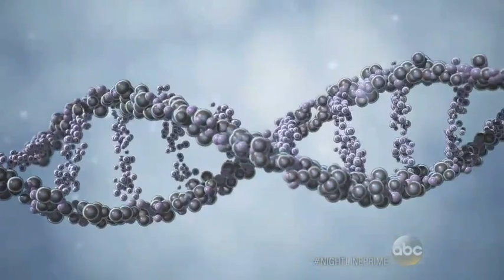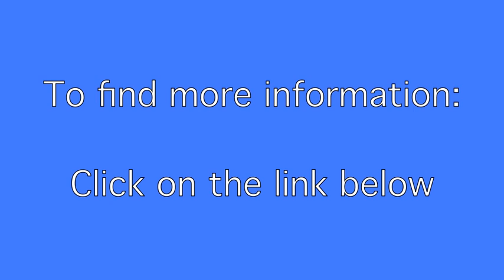DNA Dating Works: Choosing our friends based DNA similarities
Christakis and Fowler found evidence to support the olfactory sense of smell may be one possible way for people to subconsciously judge the genetic similarity of strangers to themselves.